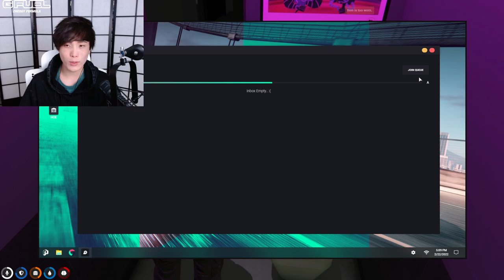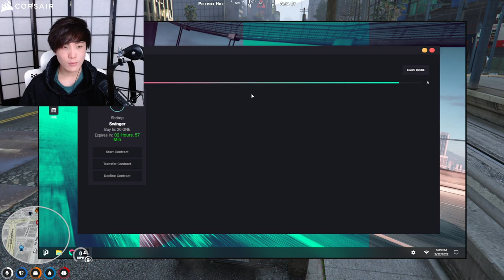MiKiKeiVod "SYKKUNO" (Part.5) YUNO CAZINO FINALE Grand Theft Auto V ^_^ 02|22